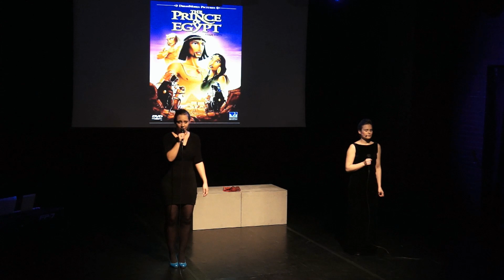Jagoda Ilczuk&Małgorzata Śliwińska - When you believe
Koncert dyplomowy GSA w Teatrze na plaży.
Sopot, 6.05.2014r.